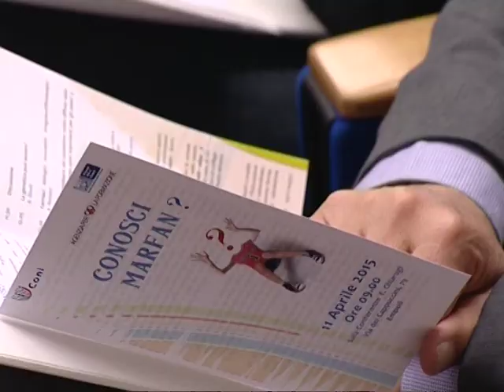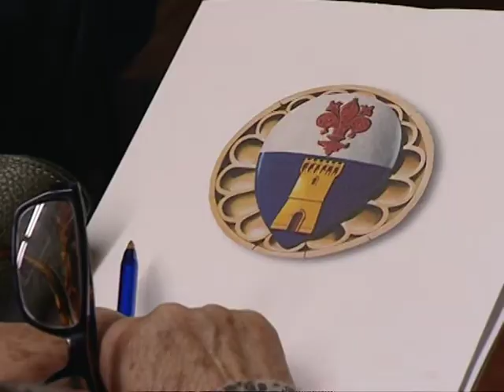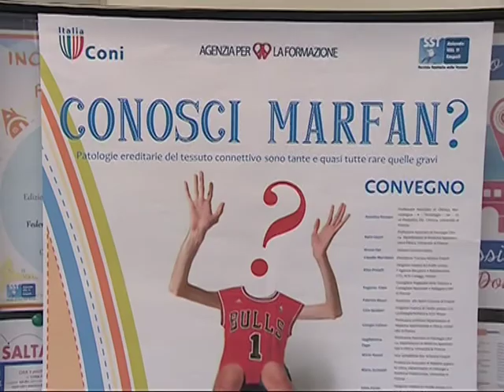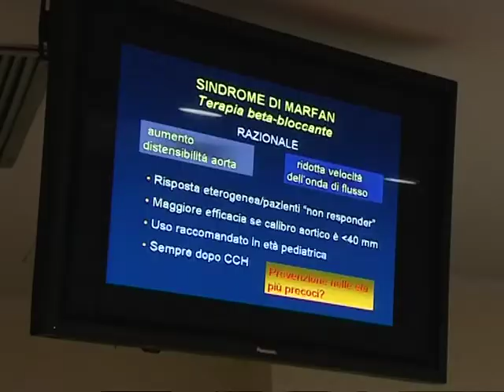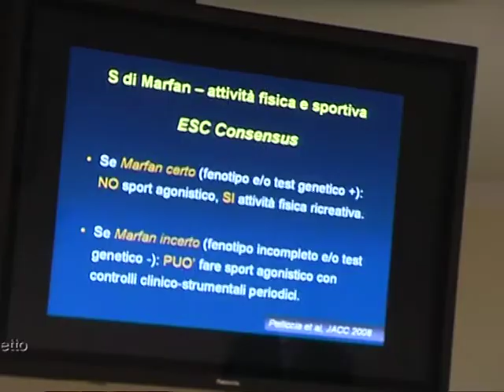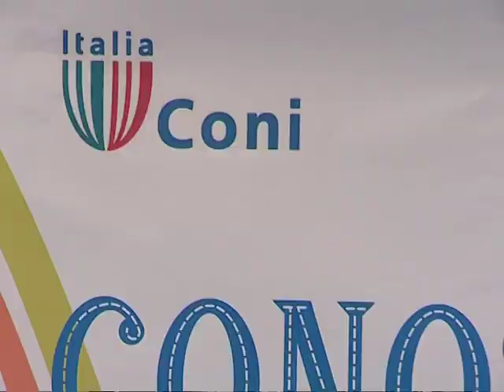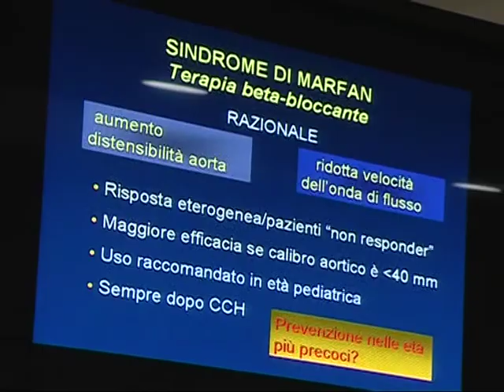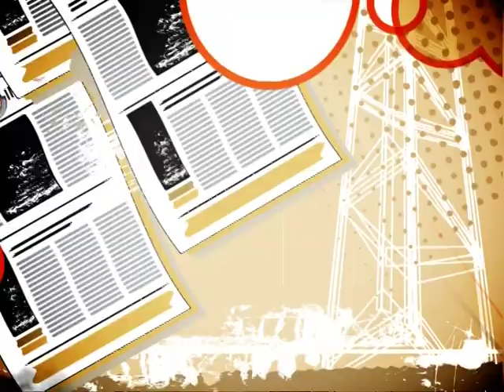Conosci Marfan?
Convegno sulla sindrome di Marfan che si inserisce nel progetto della Banca di Cambiano “Il tuo cuore al sicuro”.
E’ rivolto a tutti gli operatori del settore sportivo e a quanti vogliano approfondire l’argomento. Al convegno saranno presenti i giocatori dell’Empoli calcio.